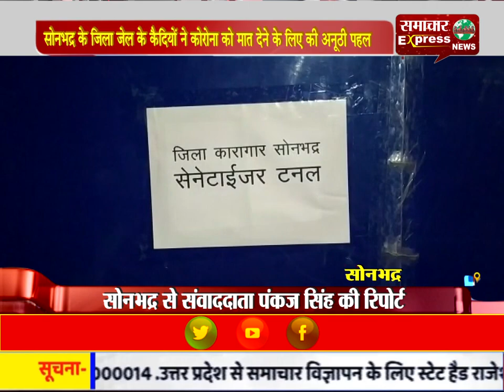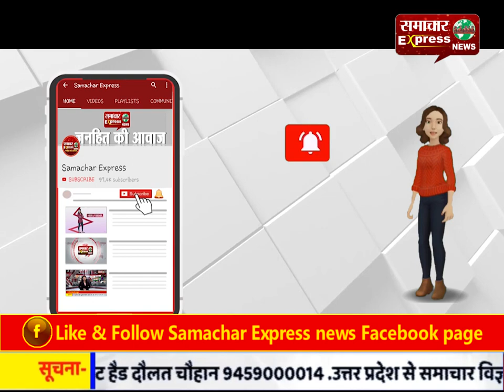सोनभद्र के जिला जेल के कैदियों ने कोरोना को मात देने के लिए की अनूठी पहल